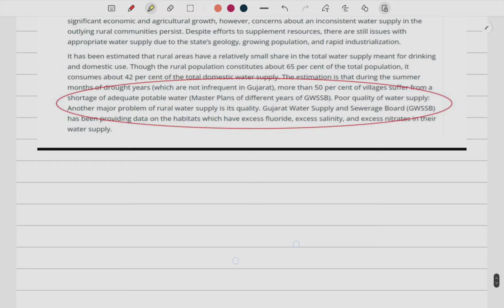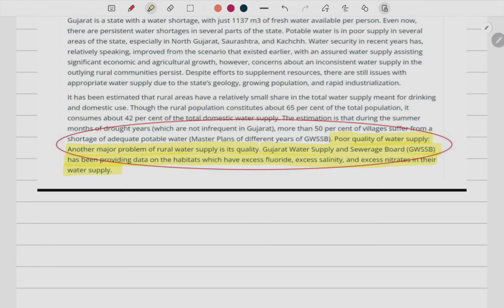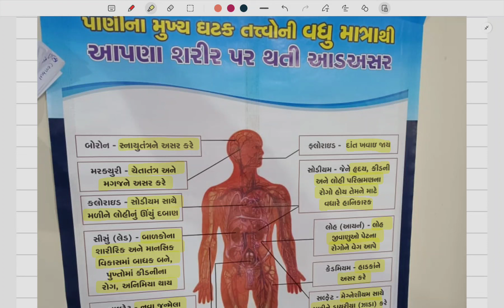GWSSB Interview Questions:11|GPSC Civil Engineering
For GPSC Civil engineering and other exam like GSSSB / SSC / RRB / ESE / GATE / Non-GATE / GSECL / GETCO / ISRO / Civil engineering Interview .

Application Link :-

Ame koi jode Phone ke message Kari Paisa maangta nathi, Jo koi aam kartu maalum pade to tarat amne Sampark Karvo.